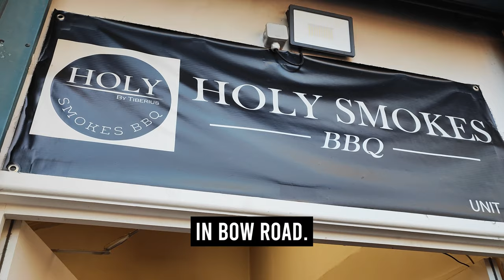Munch 🍩 | Episode 49 - Holy smokes BBQ (Bow Road)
Today, Mr. Munch & the Munch Bunch check out...Holy smokes BBQ (Bow Road)

So, what exactly is Munch?

Munch is a common term used to describe the sound that is heard when food is chewed. However, it is a less commonly-known fact that the word originated from Mr. Munch himself; the name which the word derives itself from.

Once known throughout all the lands,  his name wrought fear onto all those who opposed him, & hope to those close to him, until one day he vanished, soon forgotten by the sands of time.

Now he has returned, to take back what is rightfully his, and to once again endeavor to enlighten the world...

One munch at a time.

𝐓𝐢𝐦𝐞𝐬𝐭𝐚𝐦𝐩𝐬:

0:00 Subscribe
0: Intro
0: Mr. Munch's Review
0: Review
0: Bloopers